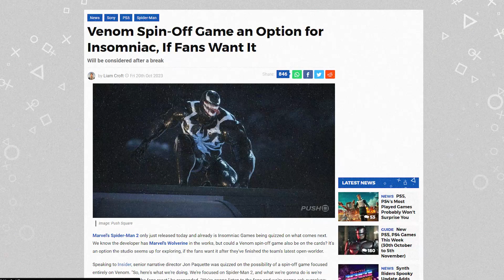Spiderman 2 Game Yang Menyenangkan - Podcast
spiderman2 ini menjadi salah satu rekomendasi gw untuk kalian mainkan bagi yang memiliki ps5. Sebuah game yang menyenangkan dan juga memberikan kepuasan dari sisi story dan Level Designnya.

Jadikan kolom komentar tempat diskusi yang sehat